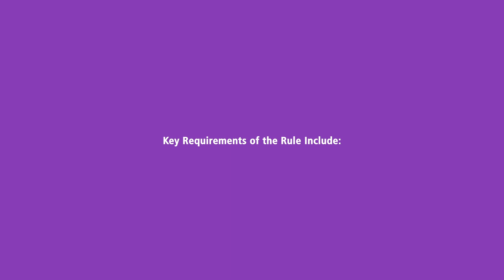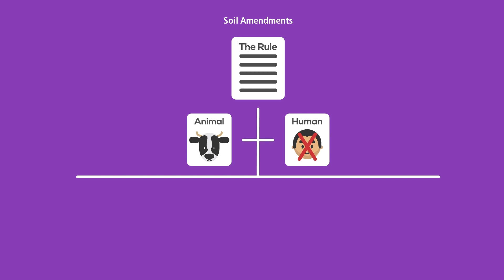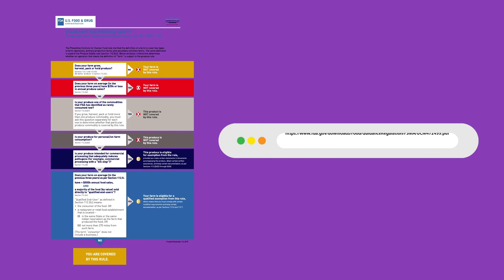The Produce Safety Rule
Learn more about the Produce Safety Rule and the specific requirements. It will help you determine whether your operation meets the definition of “farm” and is subject to the produce rule.